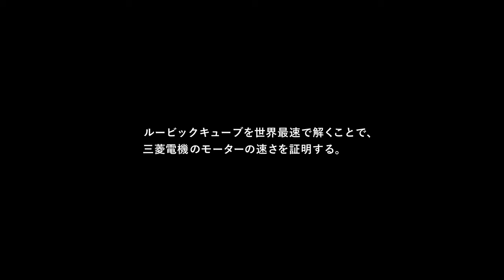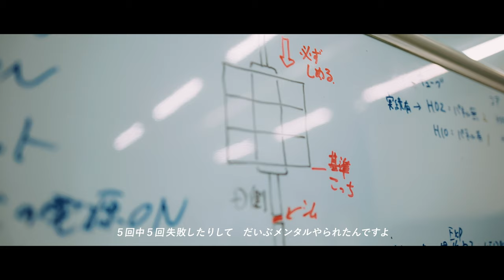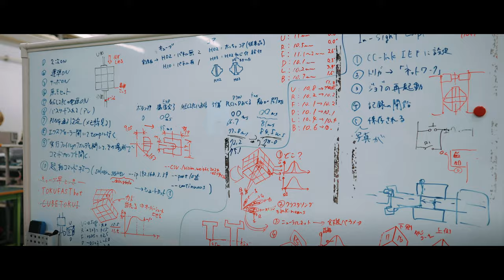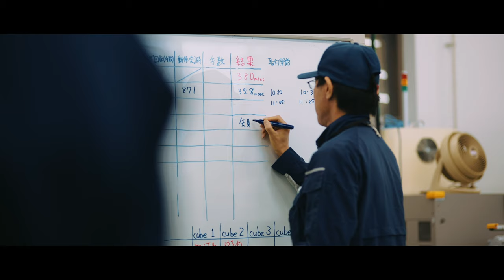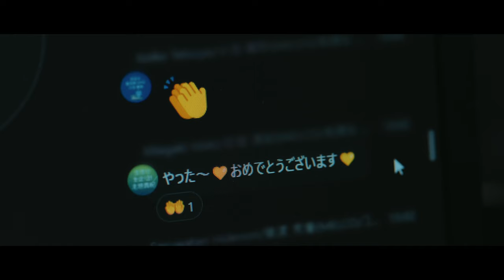ギネス世界記録™認定の裏側！世界最速を目指したプロジェクトチームに密着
三菱電機は、2024年5月21日に兵庫県のコンポーネント製造技術センターで、「パズルキューブを最速で解くロボット」ギネス世界記録™に挑戦し、0.305秒の記録を樹立し、見事ギネス世界記録™として認定されました。

今回は、世界記録に向けて奮闘する当社のエンジニアたちに密着し、世界一までの道のり、エンジニアたちの想いをご紹介します。

三菱電機オフィシャルWebサイト
三菱電機　Our Stories（プロジェクトメンバーの取材記事を公開！！）

今回の世界記録認定では、株式会社メガハウス社様のルービックキューブを使用しています。